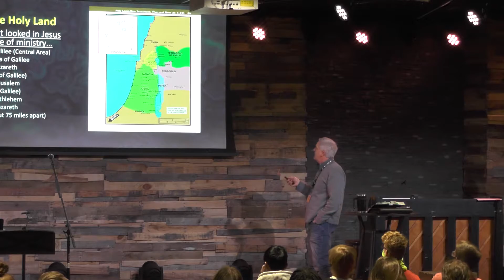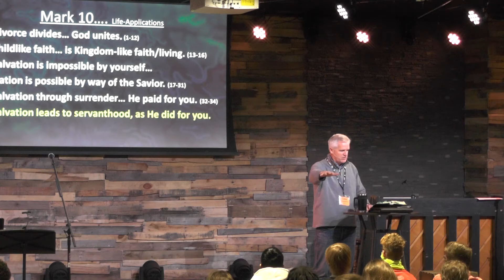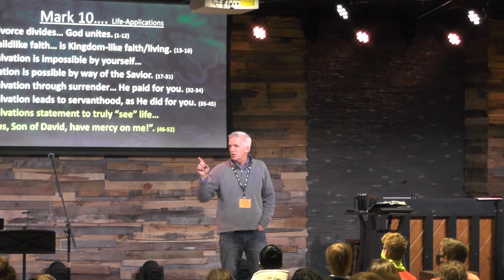Loft Sunday: 11-15-20 - Mark Chapter 10